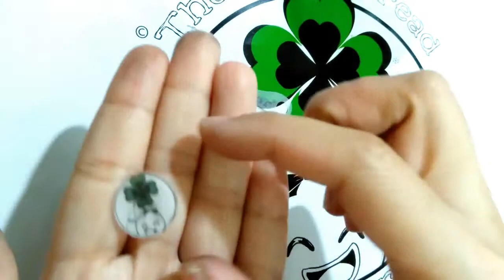How to Use a Heat Gun for Shrinkle Charms (Shrink Plastic) (Shrinkable Shrinky Dink) Philippines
Now you can print and create your favorite designs and turn them into charms!

Important Reminders:
☘ Printable side: Rough side
☘ Make sure that the size of your image is 50% larger than desired finished piece, as it will shrink 50% of its size when heat is applied.
☘ Inkjet printer should be set to “NORMAL” output (to prevent bleeding); it's also ideal to change the color intensity a little, as color intensifies when shrinking.
☘ After printing, give the sheet a few seconds to dry. Refrain from touching the print as the ink will spread.
☘ After shrinking, apply resin or shine gloss to protect the print from moisture damage.
☘ Not compatible with laser jet printers.

How to Use:
1. Print your image on the rough side of the shrink plastic. Use the printer's lowest image quality-- the one that uses least amount of ink possible.
2. Allow the print to dry. Refrain from touching the ink because it will smear.
3. Carefully trim the image and punch a hole (if necessary).
4. Heat your oven (or oven toaster) to 350 and sandwich your design between 2 sheets of parchment paper.
5. Bake for 2-3 minutes and remove from oven.

Tip: If the design curls or wrinkles, simply heat again for a minute and flatted with a spatula.

Using a heat gun instead of oven:
1. Place the shrink plastic on a heat-proof surface.
E.g. Baking tray, ceramic tile, stainless steel cup.
2. Turn on the heat. The shrink plastic will start t twist and turn.
3. Keep on heating until it straighten itself out.
4. Flatten with a spatula.